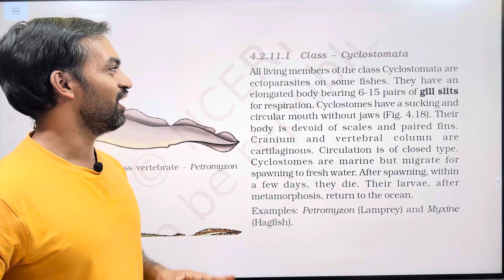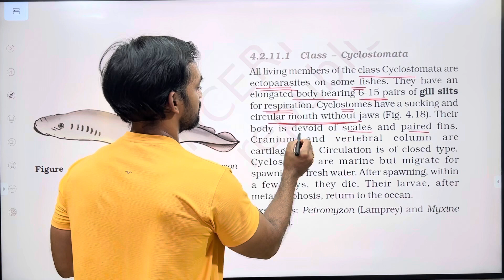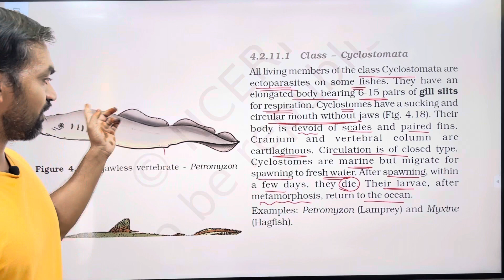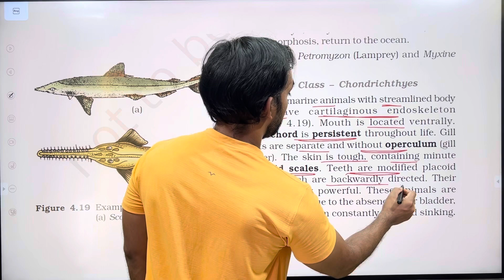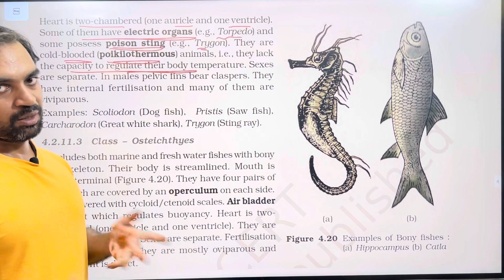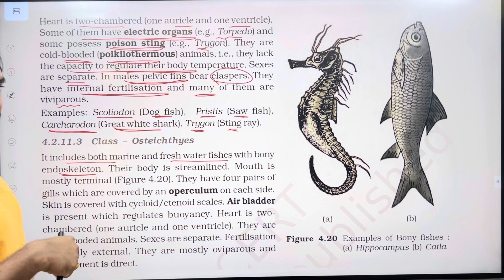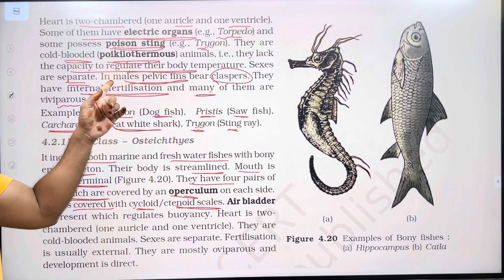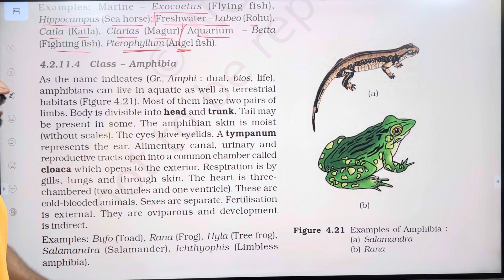Animal Kingdom | Part 5 | NCERT Line to Line | Thannambikkai Batch